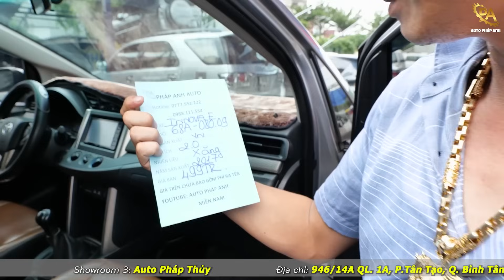P4 Một ngày làm việc BẤT THƯỜNG ở Cửa hàng Auto Pháp Anh